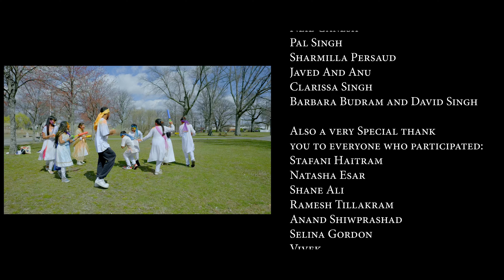Sharmilla Ramsaroop - Maro Maro Pichkari (2024 Holi song)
Song:
Maro Maro Pichkari

Year:
2024

Artiste:
Sharmilla Ramsaroop

Produced, Mix & Mastered by:
Wizz Studios

Vocals by:
Imperial Recording

Video Production by:
Naresh Singh Productions Inc

Neil Ganesh,
Pal Singh,
Sharmilla Persaud,
Javed And Anu,
Clarissa Singh,
Barbara Budram
& David Singh

who participated:
Dolly,
Stafani Haitram,
Natasha Esar,
Shane Ali,
Ramesh Tillakram,
Anand Shiwprashad,
Selina Gordon,
Vivek,
Vishan,
Vaishnavi

Heartfelt thanks to:
Mr Rohit Jagessar

Thanks for your support & appreciation of all
jonfromqueens Social Media Platforms:
(Youtube, Vimeo, Onlyfans, TikTok & Instagram)
Etc...

either fully owned by me "jonfromqueens" of
Youtube fame & other social media fame,
or I have been granted full permission to
promote such video(s)!